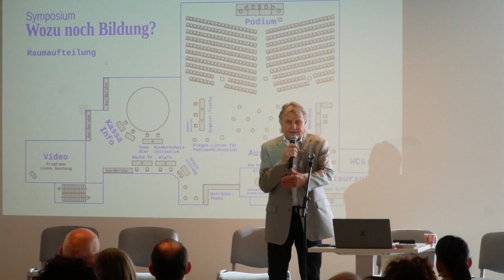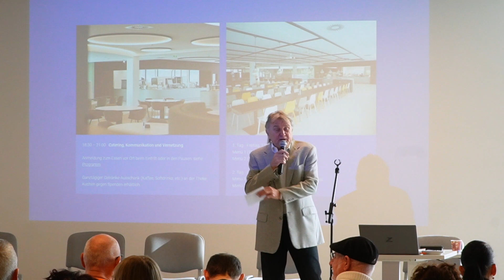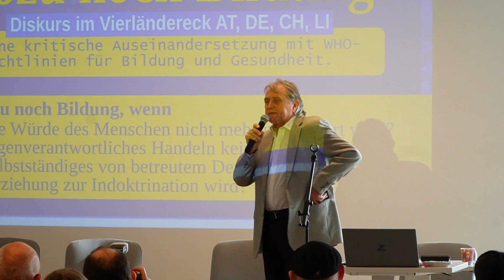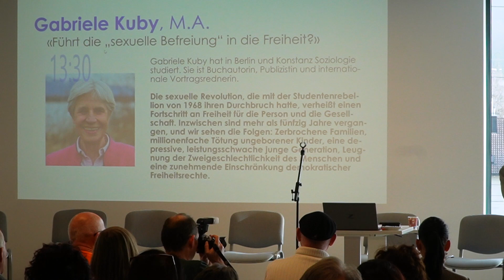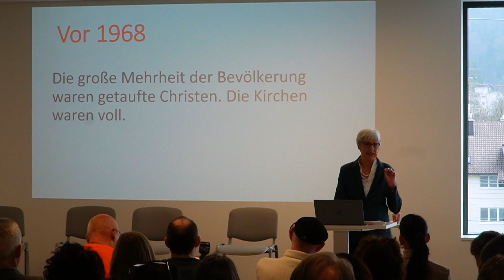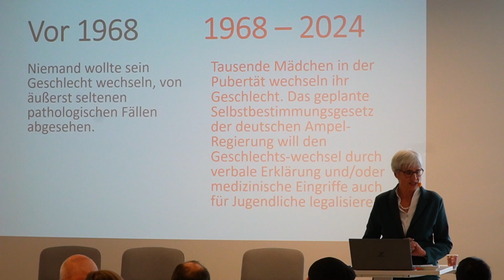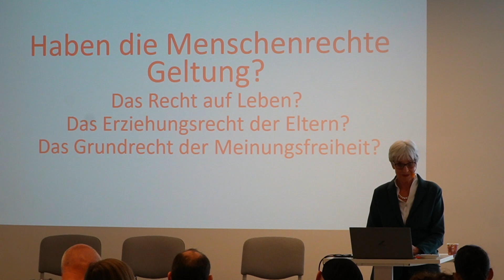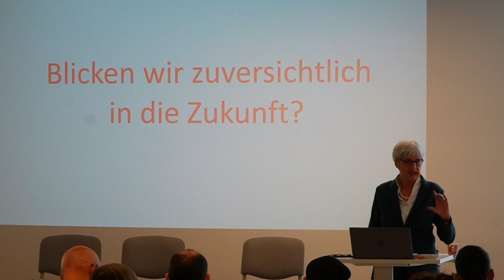Gabriele Kuby: "Zerstörung der Freiheit im Namen der Freiheit" – Dornbirn, 13.1.24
Der Vortrag, die Ausführungen von Frau Kuby nach der Begrüssung durch Erwin Rigo ab Minute 0:12:45
0:00:00 Begrüssung Dr. Erwin Rigo
0:12:45 Vortrag Gabriele Kuby

Vita:
Gabriele Kuby (* 1944 in Konstanz) ist eine deutsche Publizistin und Übersetzerin. Ihre Thesen behandeln gesellschaftspolitische Positionen aus katholisch-konservativer Sicht, wie etwa die „Genderkritik“ sowie familienpolitische und (sexual-)pädagogische Themen.
Quelle:
Wikipedia
Tontechnik: Hanspeter Schär
Kamera: Reinhard Lasar